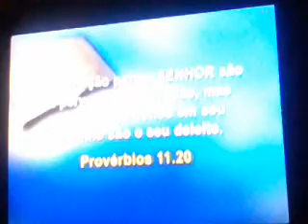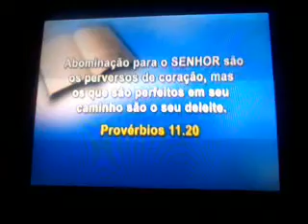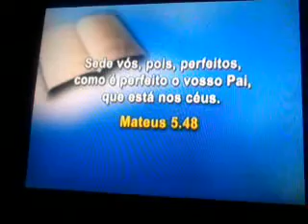Missionário R.R. Soares A Perfeição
Todos Precisam estar Perfeitos